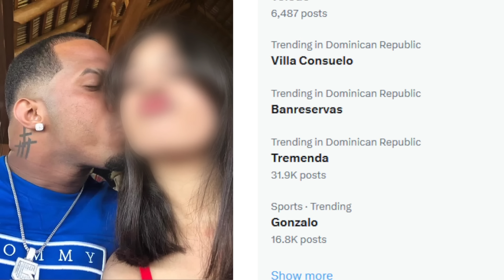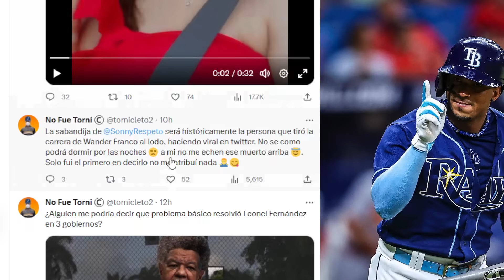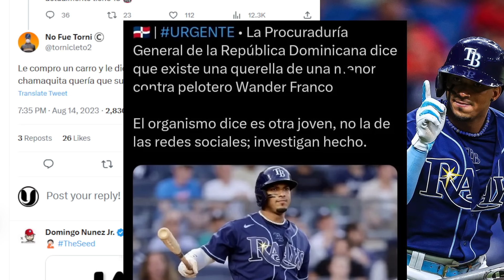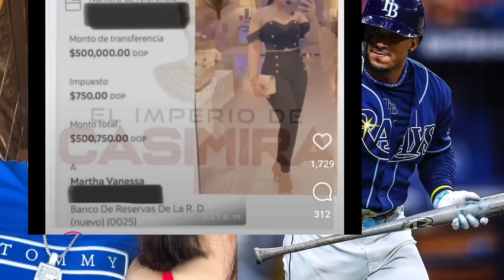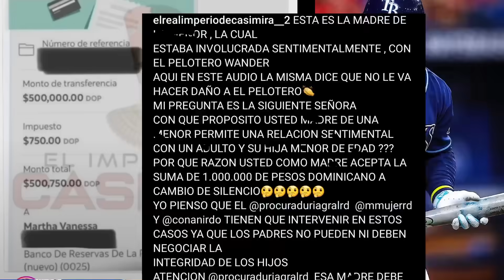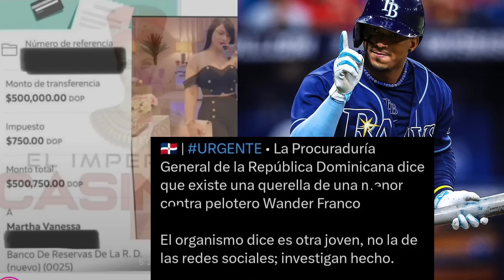MAMA DE LA MENOL HABLA WANDER FRANCO PAGÓ TIENE UNA QUERELLA PUESTA SU EQUIPO LO RESTRINGE MLB